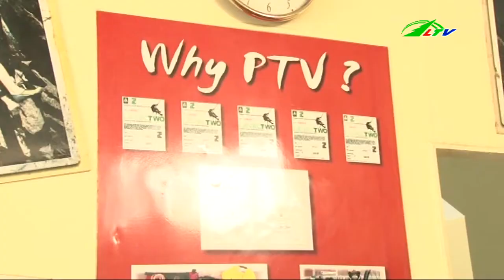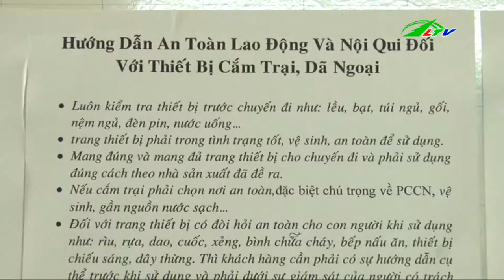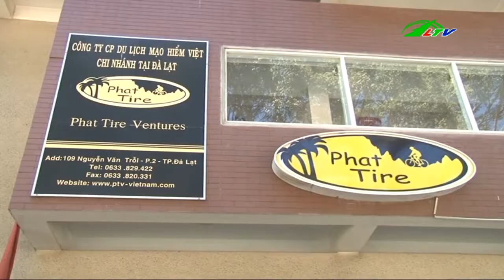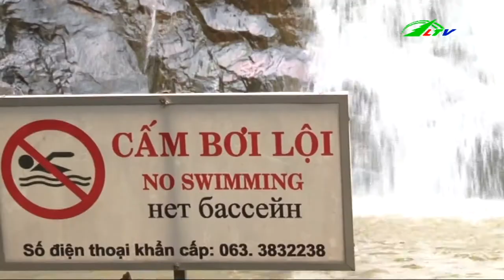Du lịch mạo hiểm Mất bò mới lo làm chuồng! | Xã Hội Lâm Đồng TV